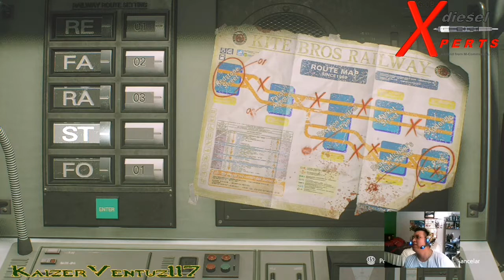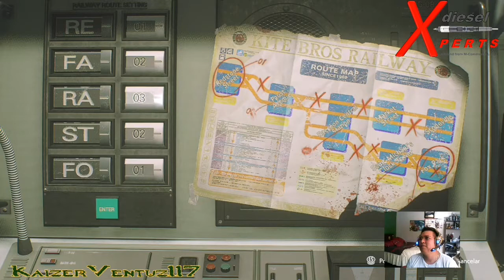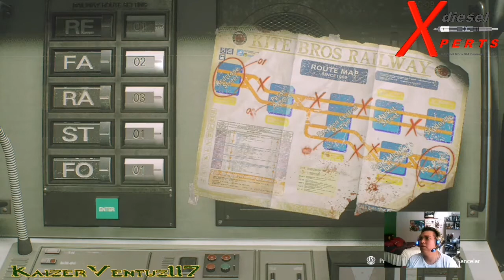NEMESIS, ARAÑAS Y LAS MARICONERAS DE DADDY YANKEE - EP#02 - RESIDENT EVIL 3 REMAKE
GT KaizerVentuz117

Computadora
Capturadora

resident evil 3 remake nemesis,